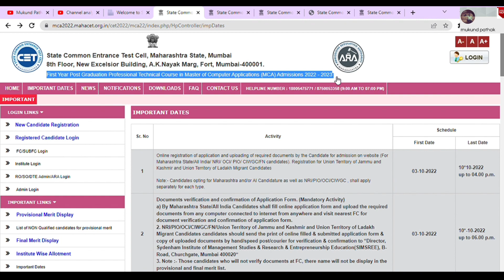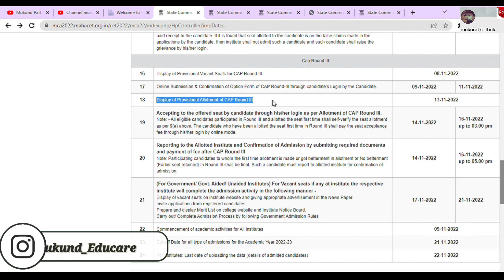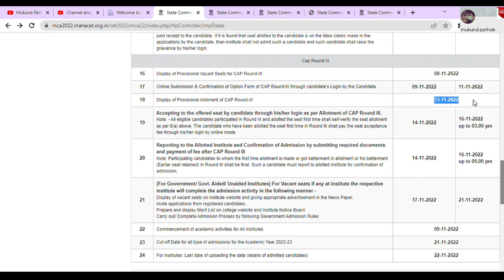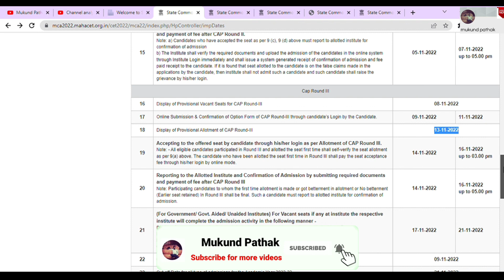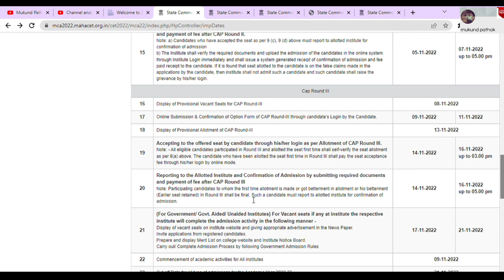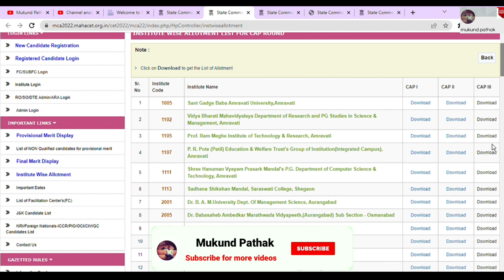कब तक आयेगा Provisional Allotment List? MCA l CAP Round 3l क्या होनी चाहिए Strategies? Mukund Sir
Cap Round III
16 Display of Provisional Vacant Seats for CAP Round-III
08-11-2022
17 Online Submission & Confirmation of Option Form of CAP Round-III through candidate’s Login by the Candidate.
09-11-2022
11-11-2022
18 Display of Provisional Allotment of CAP Round-III
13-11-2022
19 Accepting to the offered seat by candidate through his/her login as per Allotment of CAP Round III.
Note: - All eligible candidates participated in Round III and allotted the seat first time shall self-verify the seat allotment as per 9(a) above. The candidate who have been allotted the seat first time in Round III shall pay the seat acceptance fee through his/her login by online mode.
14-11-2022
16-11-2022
up to 03.00 pm
20 Reporting to the Allotted Institute and Confirmation of Admission by submitting required documents and payment of fee after CAP Round III
Note: Participating candidates to whom the first time allotment is made or got betterment in allotment or No betterment (Earlier seat retained) In Round III shall be final. Such a candidate must report to allotted institute for confirmation of admission.
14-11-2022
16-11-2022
up to 05.00 pm